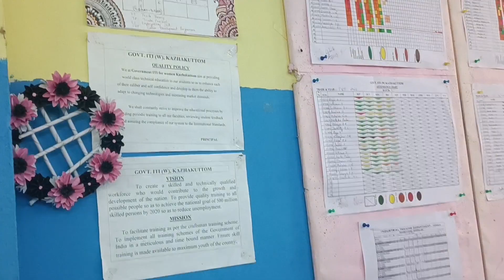FASHION DESIGN AND TECHNOLOGY (1 Year Non Engineering Trade)